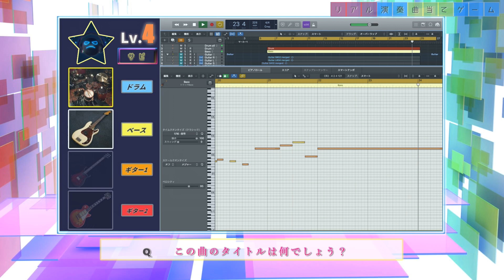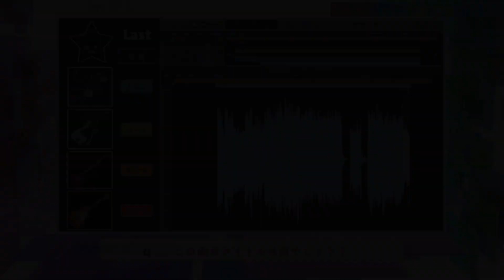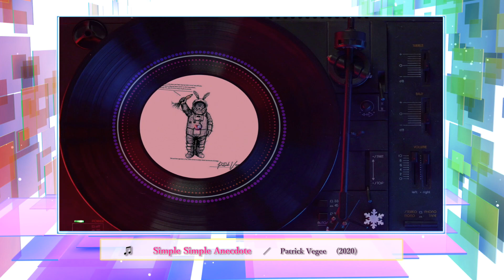【UNISON SQUARE GARDEN 226】リアル演奏曲当てゲームSECOND＃４８７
【１１・１２月度】日替わりローテーション更新！（11/1～12/31）
楽器が出揃う前に曲名を当てるクイズ

【水曜日】Mrs. GREEN APPLE　(枠固定)

【木曜日】UNISON SQUARE GARDEN　イントロ二周目　(不定期)
・最初の楽器を変えてます　ドラム←→ベース

・イントロクイズ（完全版）
　10曲ずつ、Vol.1~Vol.3をユニゾン・ミセスそれぞれで制作中！
　年末にUPします。